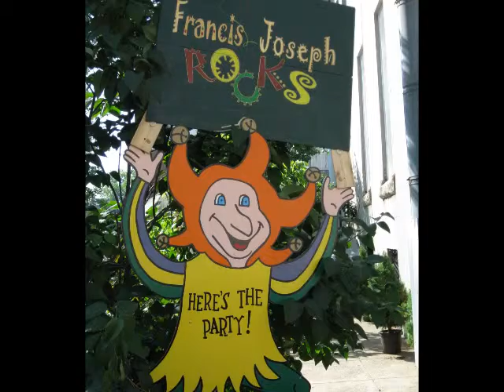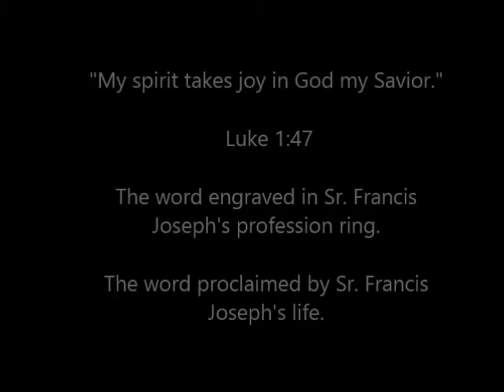Sr. Francis Joseph Scarpello, RA: A Tribute